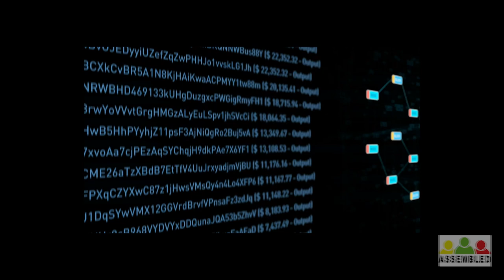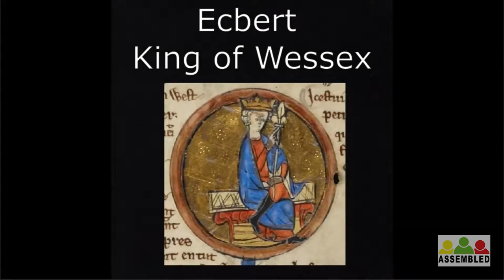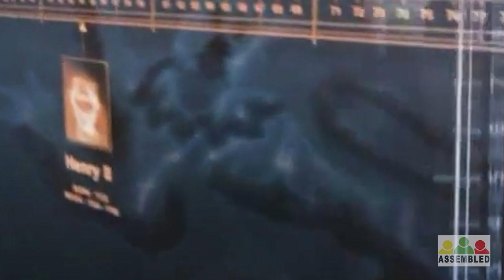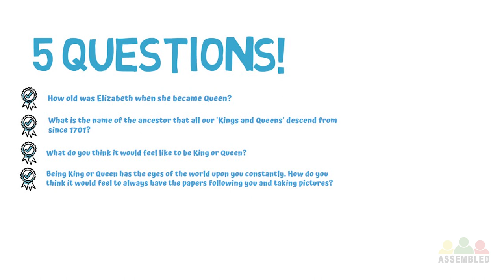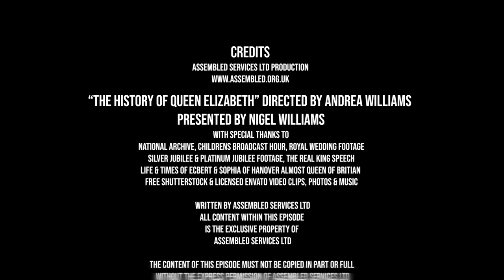Queen Elizabeth II Primary School Assembly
Free Primary School assembly from 'Assembled' honouring Queen Elizabeth II.   This assembly is 20 minutes long for Key stages 1 & 2 and focusses on her life, Platinum Jubilee and the history of the monarchy.  The British  Values covered are 'Appreciation' and 'Respect' .

Assembled provide digital assemblies for Primary  Schools.